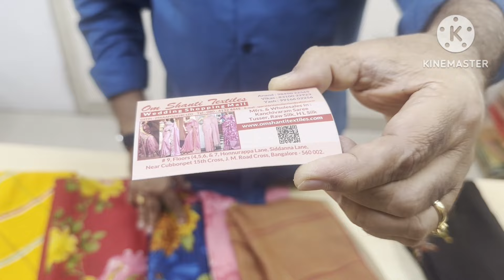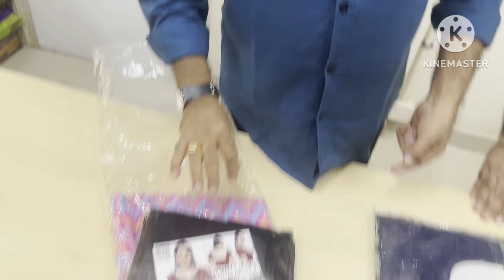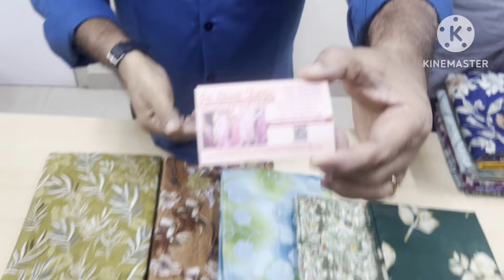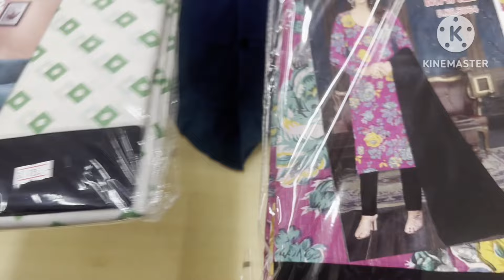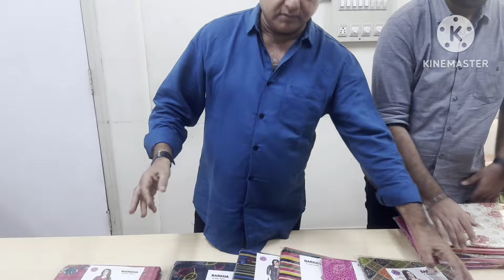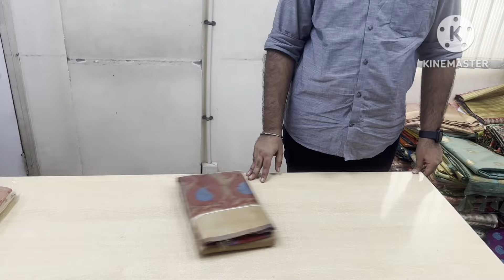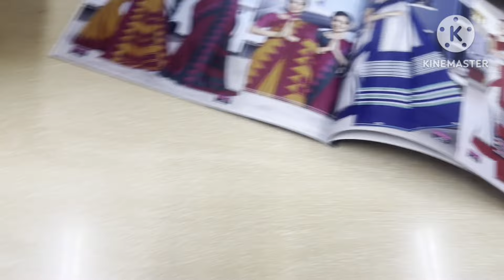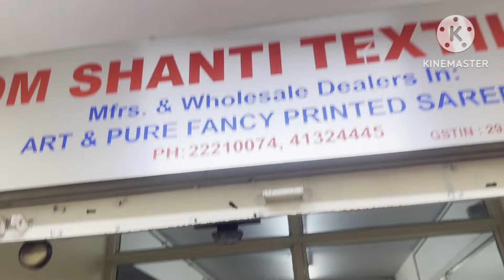ದಸರಾ ಗೆ ದೀಪಾವಳಿಗೆ ಆಫರ್ ಸೀರೆಗಳು l Festival Offer Sarees l Banglaore Saree Shop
Om Shanthi Textiles
No.9, Sudarshan mansion ,5th floor honnurappa lane, Siddanna Ln, Bengaluru, Karnataka 560002